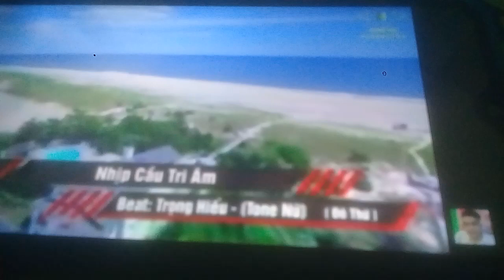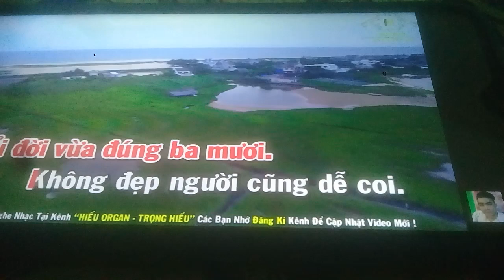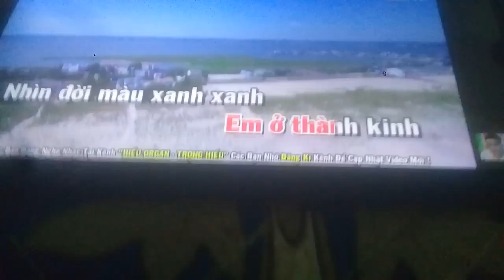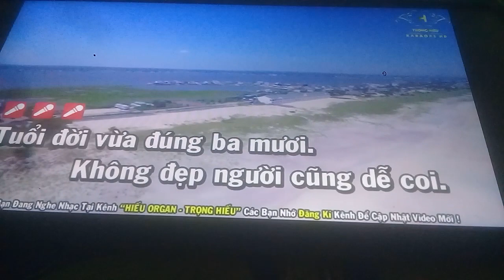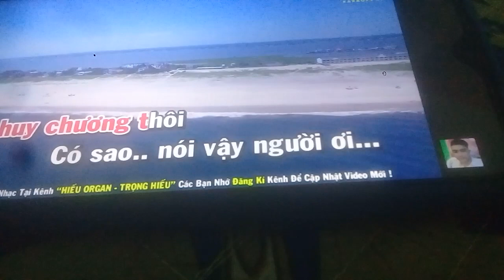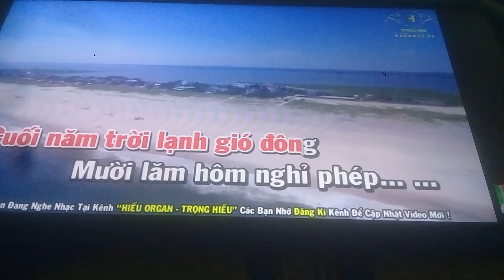@ nhip cầu tri âm🌹🍀❤